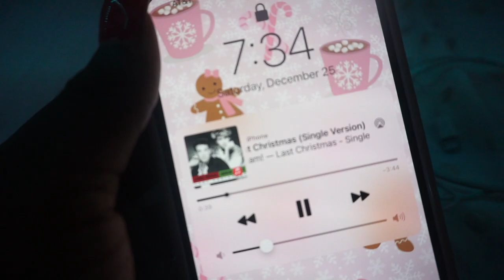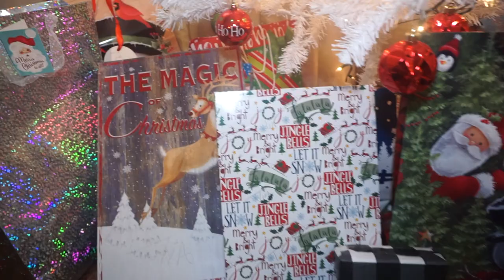VLOGMAS 2021 | DAY 25 🎄❤️✨ | MERRY CHRISTMAS EVERYONE 😱 ; we did it.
I CAN'T BELIEVE WE FINISHED VLOGMAS STRONG! WOW-- I still have some content to get out to you guys but i hope and pray everyone has a PERFECT Christmas!! You deserve it.

Also, just know you're the present this year. I love you!